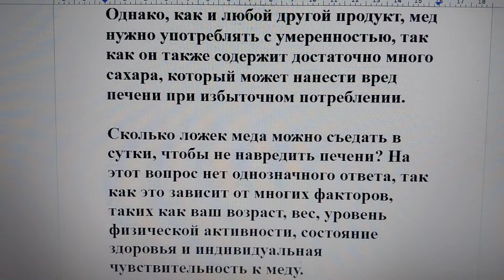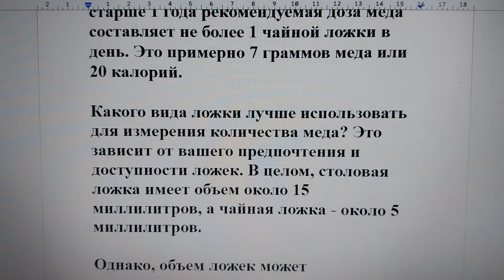Сколько ложек меда в сутки съедать, чтобы не навредить печени, и ее восстановлению? 🍯🕰️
Мед - это натуральный продукт, который имеет много полезных свойств для здоровья. Он содержит витамины, минералы, антиоксиданты, аминокислоты и другие вещества, которые способствуют защите и восстановлению печени от повреждений, улучшению желчеотделения и очищению от токсинов.

Однако, как и любой другой продукт, мед нужно употреблять с умеренностью, так как он также содержит достаточно много сахара, который может нанести вред печени при избыточном потреблении.

Сколько ложек меда можно съедать в сутки, чтобы не навредить печени? На этот вопрос нет однозначного ответа, так как это зависит от многих факторов, таких как ваш возраст, вес, уровень физической активности, состояние здоровья и индивидуальная чувствительность к меду.

Однако, согласно некоторым источникам, средняя рекомендуемая доза меда для взрослого человека составляет от 1 до 3 столовых ложек в день. Это примерно от 21 до 63 грамма меда или от 60 до 180 калорий. Для детей старше 1 года рекомендуемая доза меда составляет не более 1 чайной ложки в день. Это примерно 7 граммов меда или 20 калорий.

Какого вида ложки лучше использовать для измерения количества меда? Это зависит от вашего предпочтения и доступности ложек. В целом, столовая ложка имеет объем около 15 миллилитров, а чайная ложка - около 5 миллилитров.

Однако, объем ложек может варьироваться в зависимости от страны и производителя. Поэтому, если вы хотите точно знать, сколько граммов меда вы употребляете, то лучше использовать кухонные весы или специальные измерительные ложки.